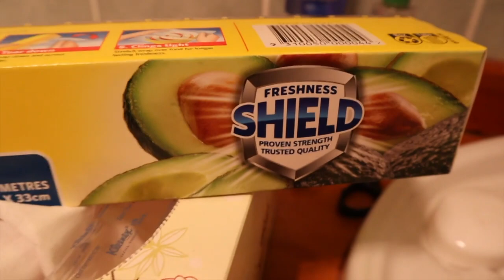dyeing my hair green (and then i freaked it)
i llook hot

using Manic Panic's 'Electric Lizard' (wizard.,...,..)